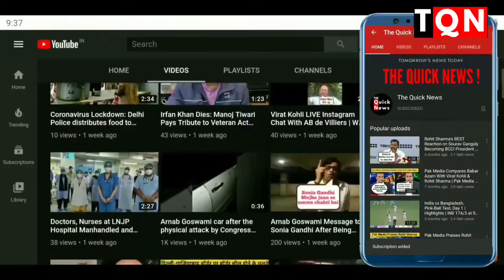Dhindora Trailer Dil Se Bura Lagta Hai Fame Devraj Patel Reacts on Bhuvan Bam's